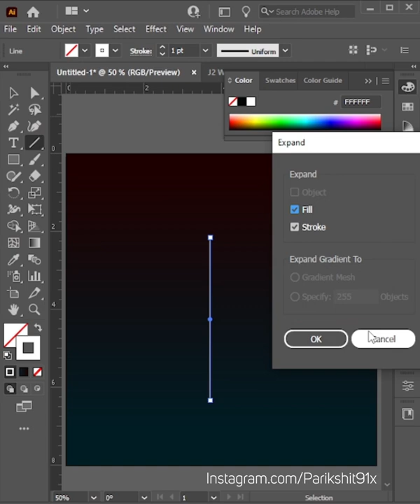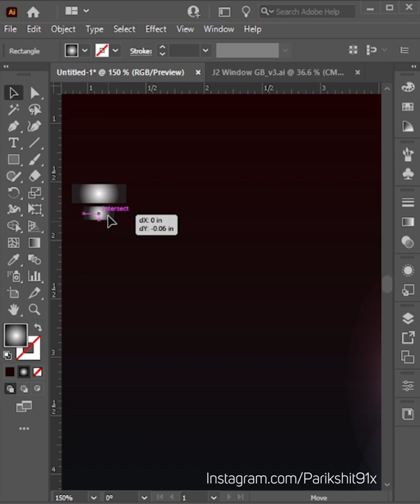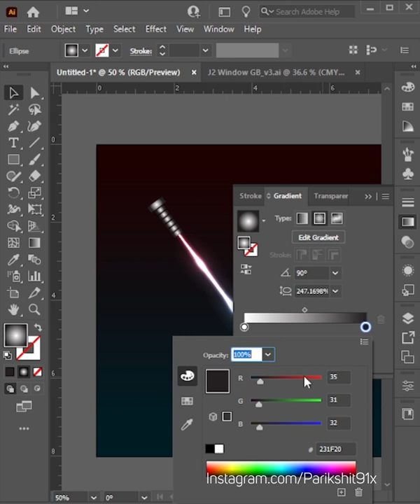How to create Lightsabre in Adobe Illustrator | Adobe Illustrator Tutorial 2022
Lightsabre - (in science fiction) a sword whose blade is in the form of a laser or powerful beam of light, as used by the Jedi knights in the Star Wars films.